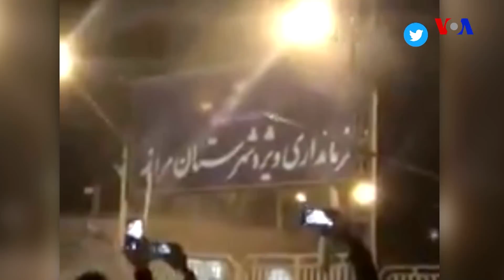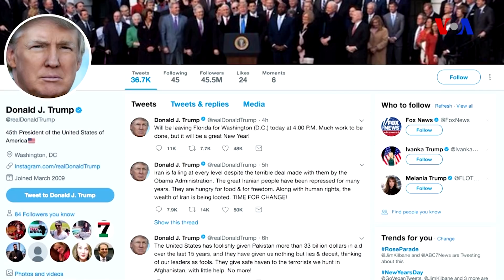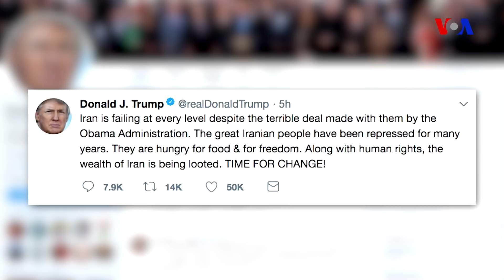İran: Hüquq mühafizəçiləri ilə qarşıdurmalar artıb, atəş səsləri gəlir